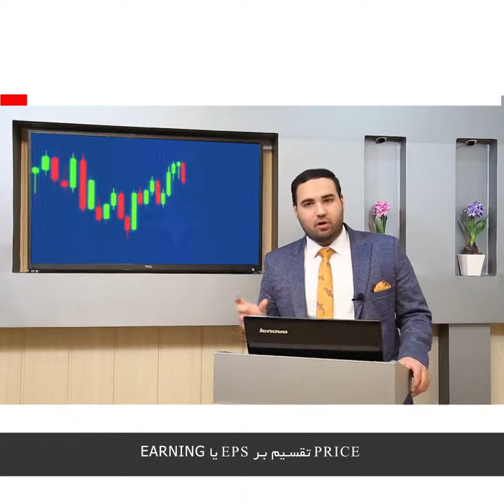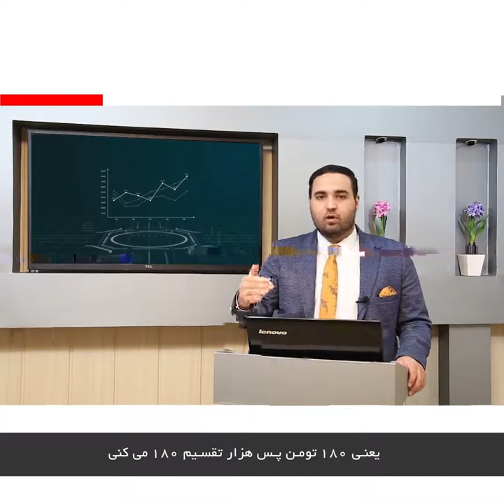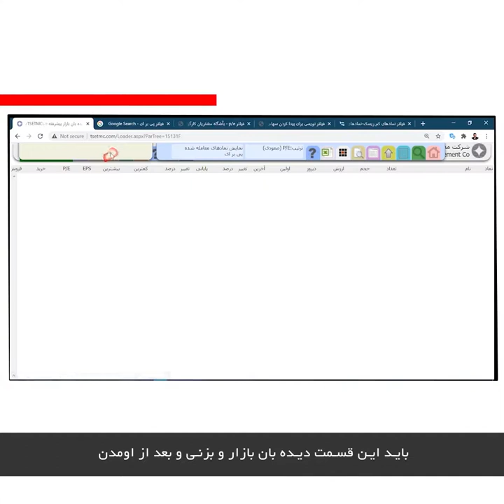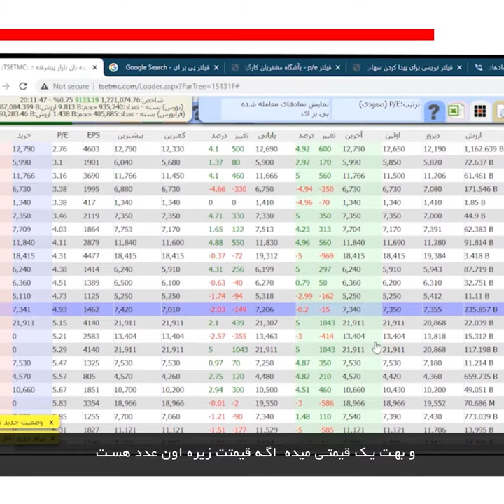مفت ترین سهم هارو در بورس پیداکن!!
🔸️ توی این ویدئو میخوام بهت یاد بدم چطور مفت ترین سهم های بازار و پیداکنی!؟

پس تا انتهای ویدئو با ما باش و نظرتو برامون کامنت بذار 🤗💬